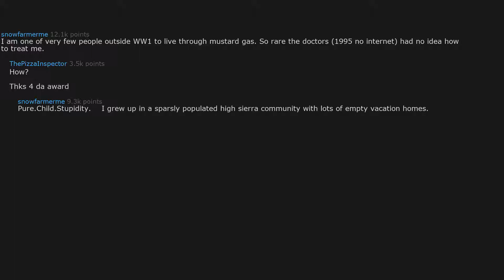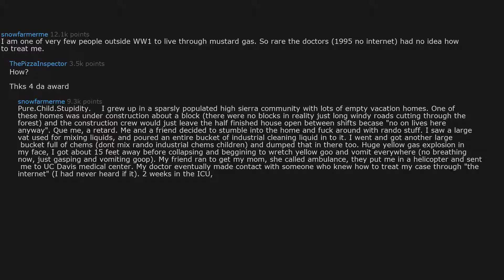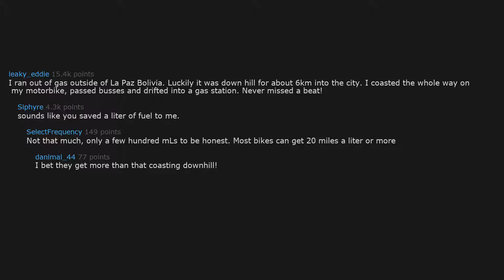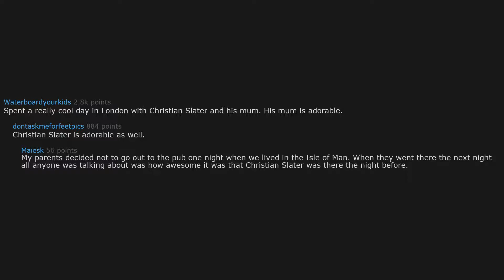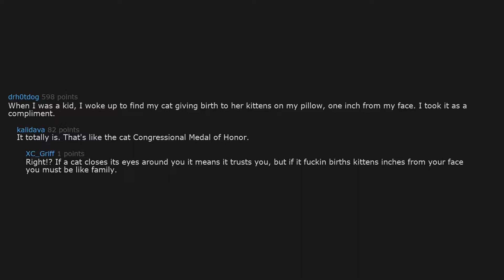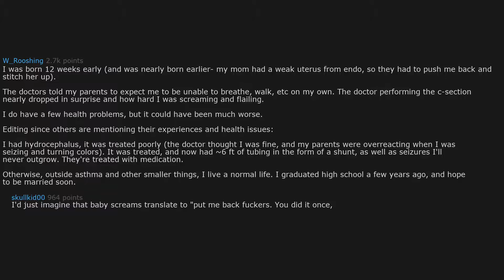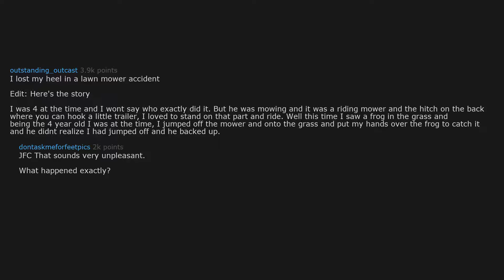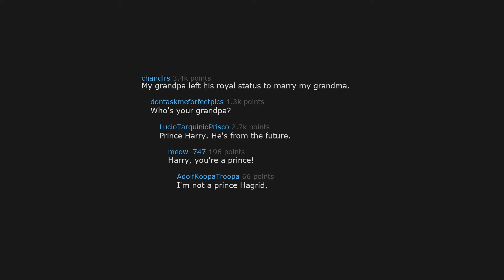Something totally real about people that sounds made up [SHOCKING] (r/AskReddit)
Share your experience in the comments below!

-Reddit Infinite PEACEEE